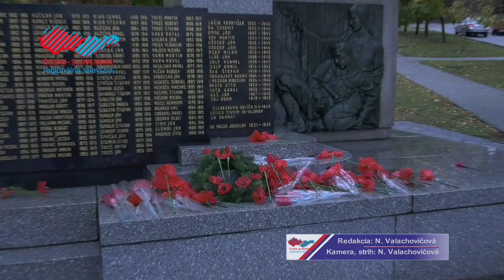Deň vojnových veteránov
Pri príležitosti Dňa vojnových veteránov sa na Námestí mieru v Holíči uskutočnilo spomienkové podujatie. Prítomní si položením červených makov uctili všetkých, ktorí položili svoj život vo vojne.